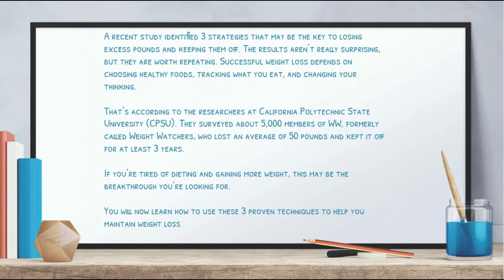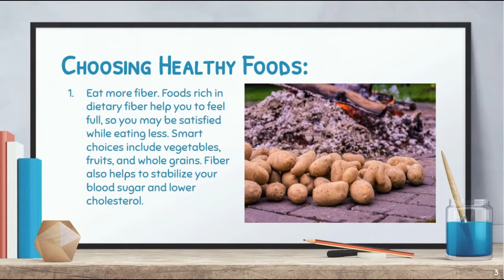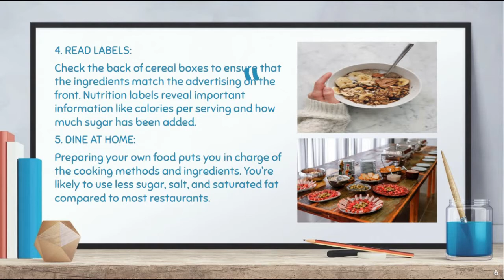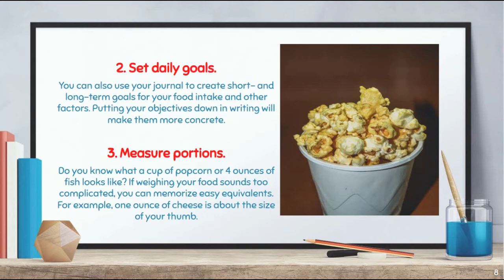Top 3 Strategies For Healthy Weight Loss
A recent study identified 3 strategies that may be the key to losing excess pounds and keeping them off. The results aren’t really surprising, but they are worth repeating. Successful weight loss depends on choosing healthy foods, tracking what you eat, and changing your thinking.

That’s according to the researchers at California Polytechnic State University (CPSU). They surveyed about 5,000 members of WW, formerly called Weight Watchers, who lost an average of 50 pounds and kept it off for at least 3 years.

If you’re tired of dieting and gaining back weight, this may be the breakthrough you’re looking for.

Learn more about how to use these 3 proven techniques to help you maintain weight loss.

CHOOSING HEALTHY FOODS:

1. Eat more fiber. Foods rich in dietary fiber help you to feel full, so you may be satisfied while eating less. Smart choices include vegetables, fruits, and whole grains. Fiber also helps to stabilize your blood sugar and lower cholesterol.

2. Cut back on sugar. Excess sugar consumption is a major cause of weight gain and food cravings. You can reduce your intake by avoiding ultra-processed foods and drinking water instead of sweetened beverages.

3. Spice it up. Nutritious meals and snacks can be delicious. If you’re trying to use less salt, cook with spices and herbs. Healthy fats like olive oil and cheese will also add lots of flavor.

4. Read labels. Check the back of cereal boxes to ensure that the ingredients match the advertising on the front. Nutrition labels reveal important information like calories per serving and how much sugar has been added.

5. Dine at home. Preparing your own food puts you in charge of the cooking methods and ingredients. You’re likely to use less sugar, salt, and saturated fat compared to most restaurants.

TRACKING WHAT YOU EAT:

1. Keep a journal. It’s easy to underestimate how many calories you really eat. A food journal can help you to record and evaluate your activities. You can also spot patterns like emotional eating and trigger foods that make you want to eat more. Browse online for free apps or use pen and paper.

2. Set daily goals. You can also use your journal to create short- and long-term goals for your food intake and other factors. Putting your objectives down in writing will make them more concrete.

3. Measure portions. Do you know what a cup of popcorn or 4 ounces of fish looks like? If weighing your food sounds too complicated, you can memorize easy equivalents. For example, one ounce of cheese is about the size of your thumb.

DEVELOPING COPING SKILLS:

1. Know your purpose.
Think about your main reason for losing weight. You may be concerned about your appearance or lowering your risk for diabetes and other medical conditions. Remember your purpose when you feel tempted to overindulge.

2. Encourage yourself.
Motivate yourself with positive self-talk and rewards. Build your confidence by reflecting on past achievements.

3. Seek support.
Surround yourself with family and friends you can count on for constructive feedback. Find a work-out partner, or join a weight loss support group.

4. Manage stress.
Lack of sleep and high levels of stress hormones can trigger weight gain. Relax safely with physical exercise and mindfulness meditation.

5. Deal with relapses.
Holidays and business trips might set you back temporarily. Have a plan ready so you can recover quickly.

The CPSU survey also found that wholesome choices become automatic with practice, so keeping weight off becomes easier over time. Forget about crash diets that leave you feeling deprived. Healthy eating and regular exercise will help you to stay lean and fit.